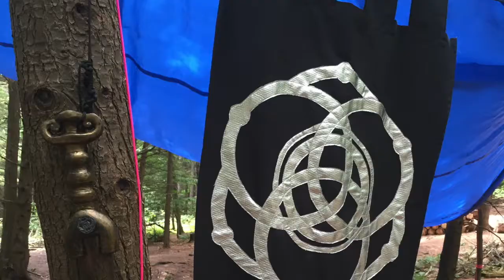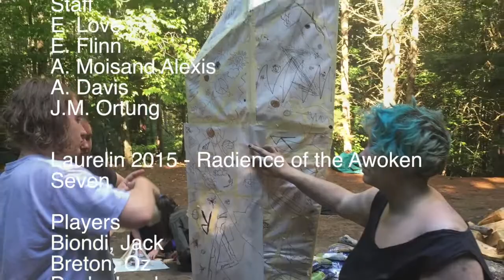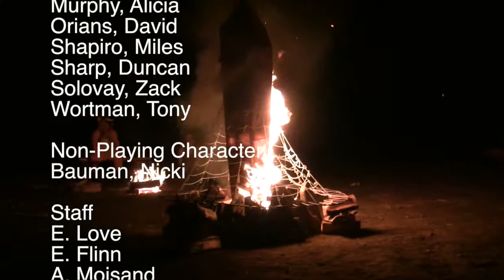Laurelin Retreat Documentary 2013-2016 - Teen Residential LARP Camp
In the life of a hero, challenges and difficulties are an every day occurrence. Monsters and villains, chaos and politics, leadership and isolation. At any moment, a hero must be ready to fight these battles to ensure their own survival and the advancement of their cause. But sometimes, the most difficult of battles are fought within. Just as they must train for the battlefields of Etheraz with sword and sorcery, they too must train for these inner battles. Thus began the annual tradition of the heroes - to delve within the inner sanctum and face whatever it is that dwells deep within.

This is a marshals end of year graduation event and is open to marshals and invited guests only. All participants at this event receive personalized storylines to specifically advance their character’s development and empower them to pursue the heroic arc they are searching for. This events entails a fully off-the-grid camping experience. First-time campers should contact L.A.P. ahead of time to get important information on necessary supplies and practices.